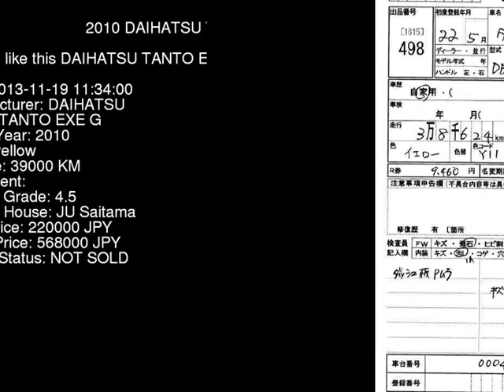2010 DAIHATSU TANTO EXE G L455S